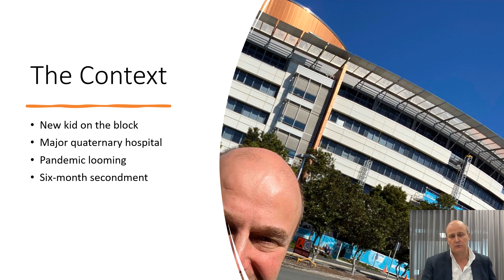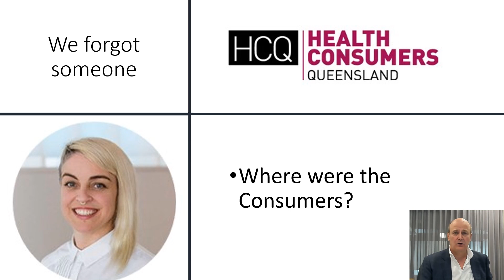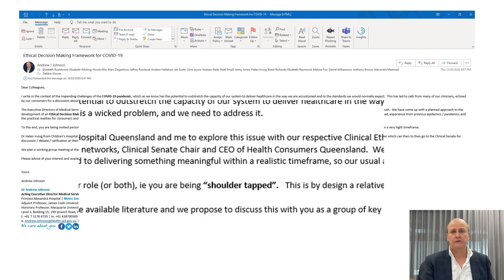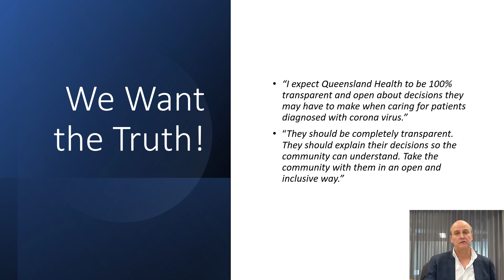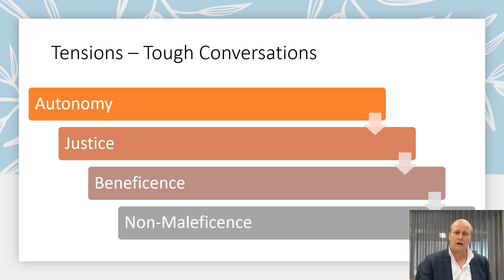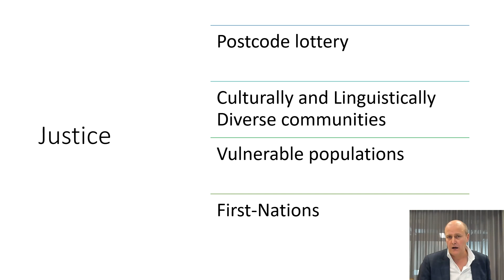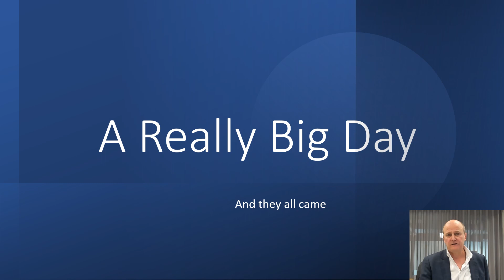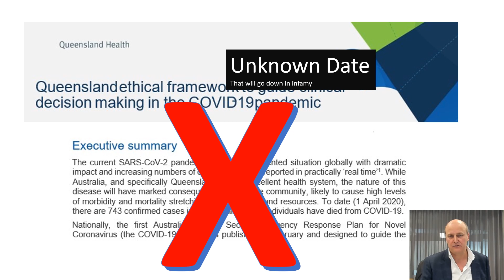COVID-19: Co-Design in Crisis | Andrew Johnson | RHCS 2021